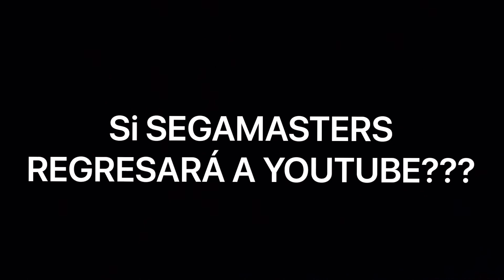SI SEGAMASTERS REGRESARA A YOUTUBE???🧐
Yo le dice al director Sergio que no pusiera el intro desde mi ausencia. Pero espero que les haya gustado el video recuerden suscribirse a mi canal para más videos y compártanlo con sus amigos y también recuerden activar la campana de notificaciones para más contenido y gracias al director Sergio me despido y nos veremos en el próximo video algun dia. Hasta la próxima chicos y muchas gracias por acompañarme.